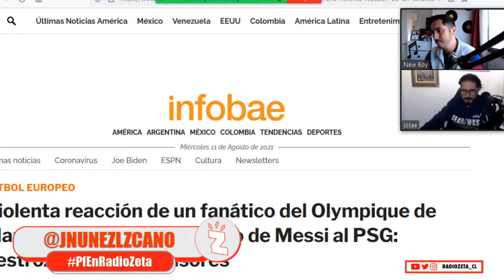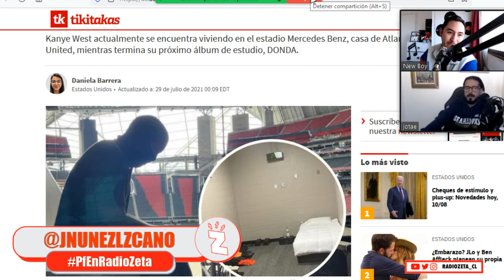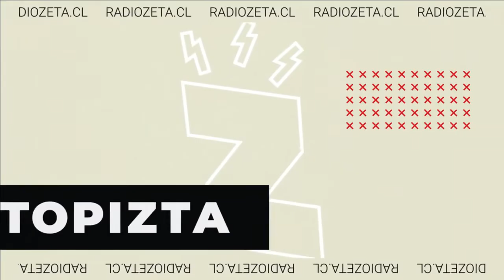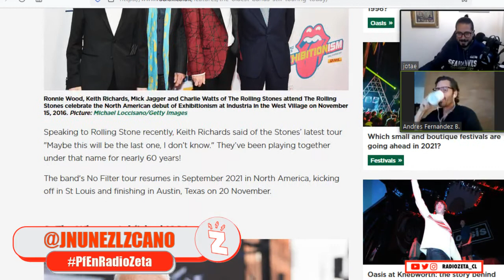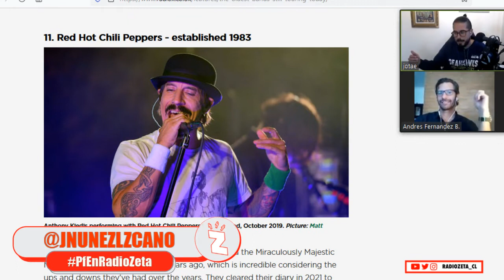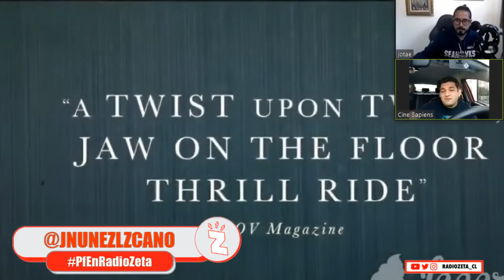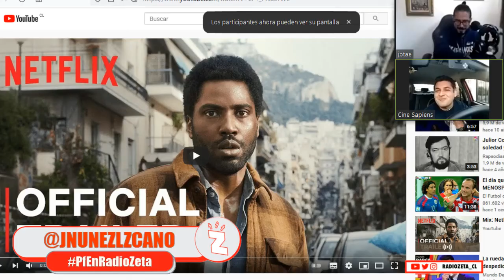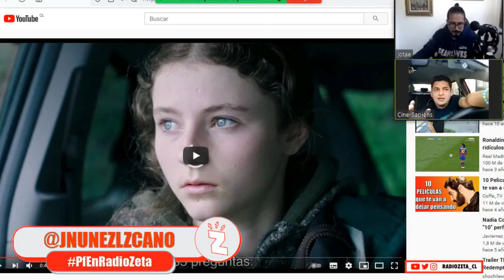Radio Zeta: AutopiZta, Andrés Fernández y Coke Navarrete (11.08.21)